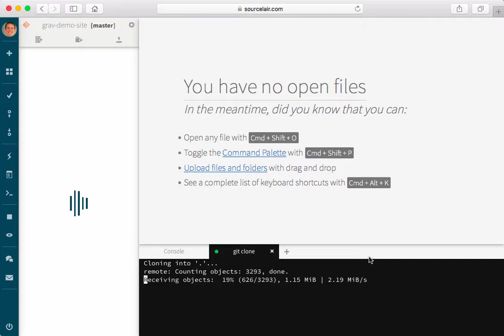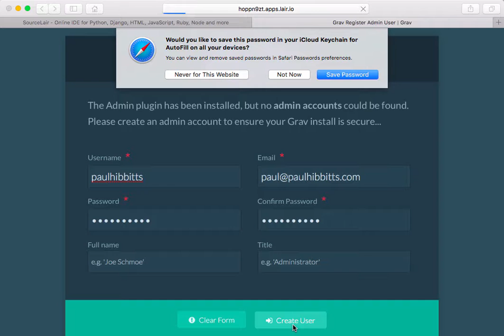Grav CMS Server Install using the SourceLair Cloud IDE